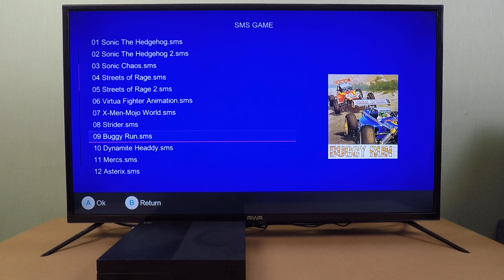Retro Games (SEGA) - Buggy Run